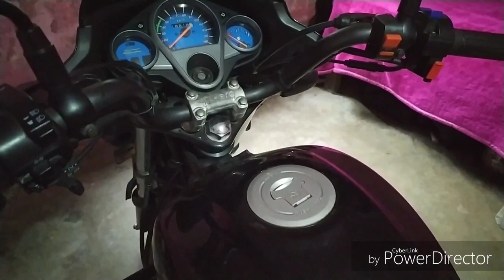back light led with strobe | super splendor modified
hi friends ee video me dikhane wala hu ki app kase backlight led me convert kar sekte he jo led backlight jalega bujhega break dabane me

Hallo friends wellcome to TechnoPD me hu partha.

If you want to buy follow link-

My mobile
My indicators(cheap not so good)
Handel bar switch
My Led Headlight
My break light
Engine oil I use -motul 5100